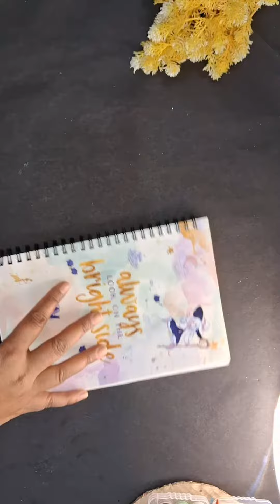Happy Women's Day Special Gift ideas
Happy Women's Day Special Gift ideas diy shortsviral Women's day

Women's Day Special Craft Idea || Woman's Day Special DIY Gift Idea || Woman's Day Decoration Idea

happy woman's day
craft lb